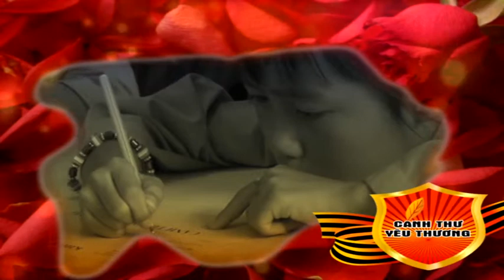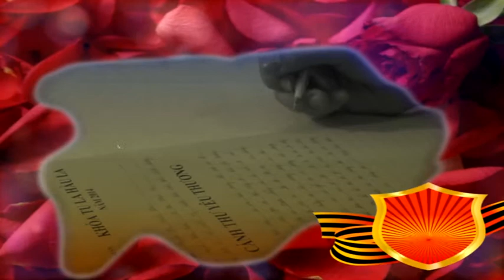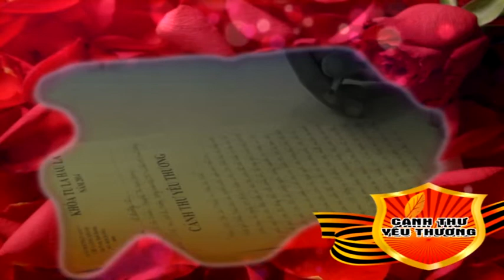TÌNH YÊU THIÊN LIÊNG - THÍCH THIỆN TUỆ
Chuyên Quay Phim & Dựng Phim các thể loại :
Quảng cáo, Tự giới thiệu.
Phóng sự - Tài liệu - Tư liệu.
Phim truyện - Tiểu phẩm.
Tin tức - Sự kiện - Ghi nhanh - Phỏng vấn.
Ca nhạc sân khấu - Video Clip - Gameshow.
Hội nghị - Hội thảo - Họp báo - Họp mặt.
Tiệc sinh nhật - Cưới - Hỏi - Tất niên
Đặc Biệt : Các chương trình Thuyết Pháp , Giảng Pháp .
Quay trên các máy chuyên dụng (HD) đời mới .
CHO THUÊ MÁY QUAY
SONY, CANON (CẦM TAY) = 500 NGÀN/1 NGÀY
Bao gồm chân máy + thẻ nhớ 32 GB + sạc Pin
- 10 đĩa = 5000đ/1VCD
- 100 đĩa = 4.000đ/1VCD
- 500 đĩa = 3.500đ/1VCD
- 1000 đĩa = 3.000đ/1VCD
(Bao gồm đĩa + nhãn đĩa + bao đựng đĩa)
CHÉP Đĩa DVD
- 10 đĩa = 8.000đ/1DVD
- 100 đĩa = 7.000đ/1DVD
- 500 đĩa = 6.000đ/1DVD
- 1000 đĩa = 5.000đ/1DVD
CHÉP Đĩa Blu ray
- 1 đĩa = 150.000đ/1 Blu ray
- 10 đĩa = 120.000đ/1 Blu ray
- 100 đĩa = 100.000đ/1 Blu ray
- 1000 đĩa = 70.000đ/1 Blu ray
86 BÌNH QƯỚI PHƯỜNG 27 QUẬN BÌNH THẠNH (Gần Cháo Vịt Thanh Đa)
69/24 ĐƯỜNG 47 PHƯỜNG HIỆP BÌNH CHÁNH QUẬN THỦ ĐỨC (Gần Chùa Ưu Đàm)
95 ĐƯỜNG 68 KHU BÌNH PHÚ 2 PHƯỜNG 10 QUẬN 6
ĐIỆN THOẠI LIÊN LẠC :
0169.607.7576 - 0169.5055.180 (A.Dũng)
SKYPE : LETRUNGDUNG99
RẤT HÂN HẠNH ĐƯỢC PHỤC VỤ QÚY KHÁCH